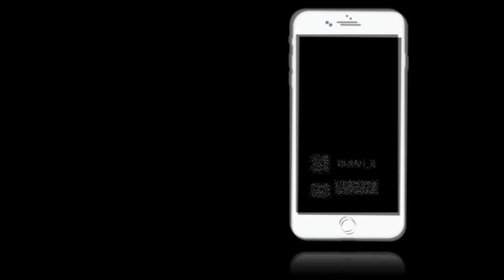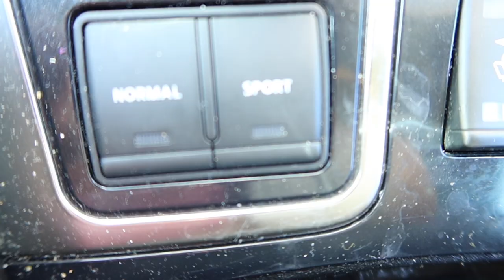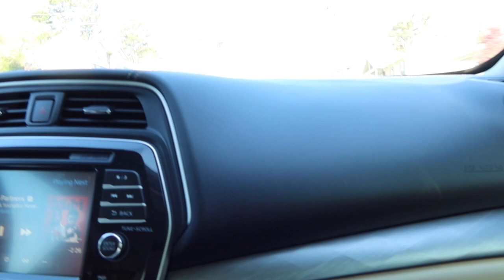Travel Vlog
Travel Vlog part 2- this is easter sunday- im behind on editing so bare with me lol
I will continue to post on monday and thursdays